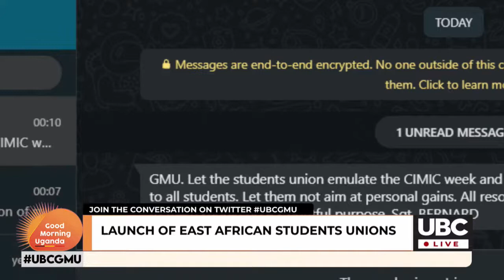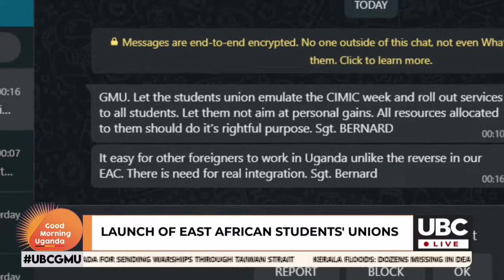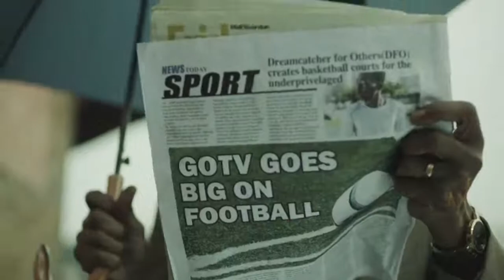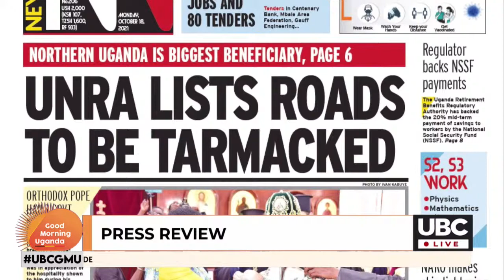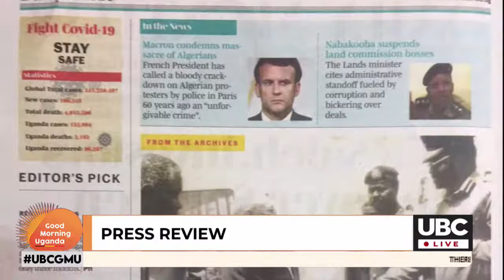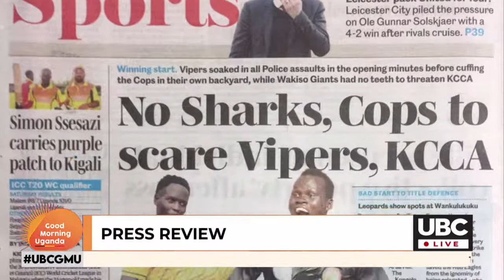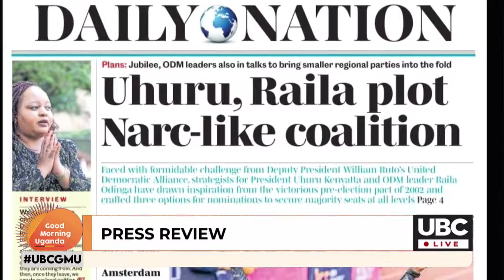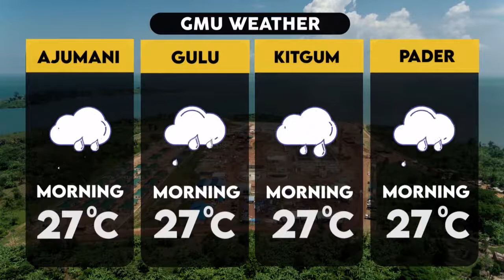LIVE: GOOD MORNING UGANDA UBCGMU || OCTOBER 18TH , 2021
Presenters :
Nalwoga Priscilla
Robert Kirabo Nyonyintono
Felix Nkunda